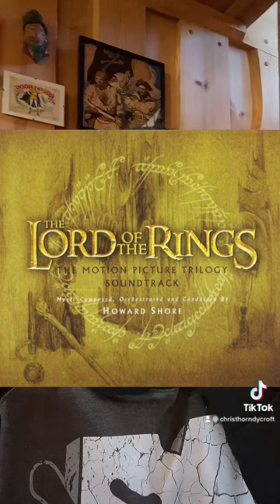Inspirational Movie Scores for Writing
My historical take on the legend of King Arthur is available from Amazon and is in Kindle Unlimited!